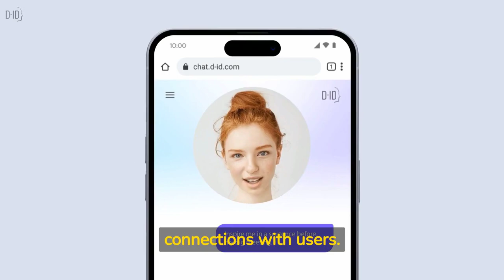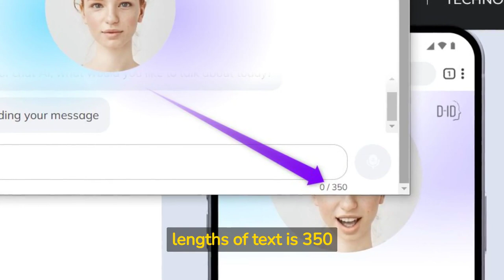You Won't Believe What Chat D-ID Just Did to ChatGPT!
ChatD-ID is the best Chatbot you will ever use. It is human-like and so much fun to talk to. And it kicks ChatGPT to the gutter.

🧠 Epic AI Tools is dedicated to find the greatest 🤖 AI Tools for you! Here we post longer review videos and guides for you! 🥰